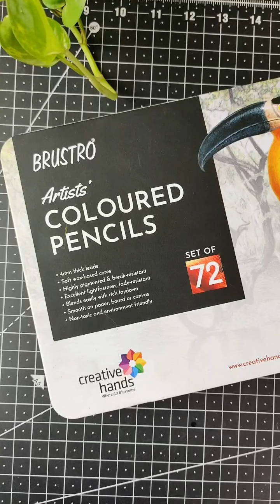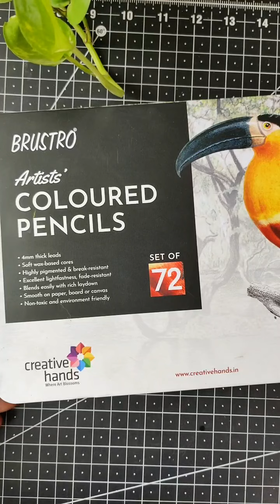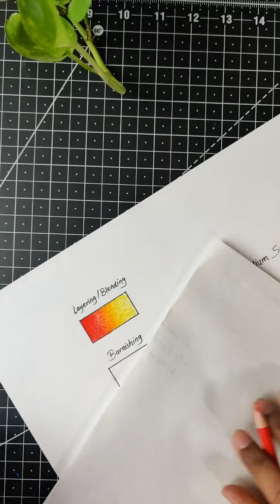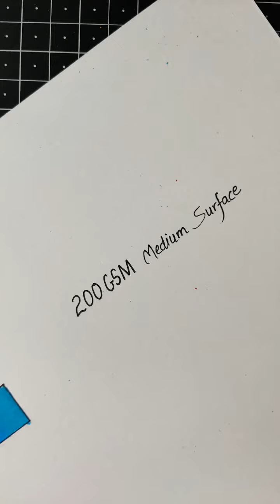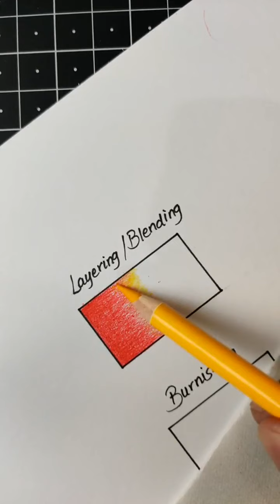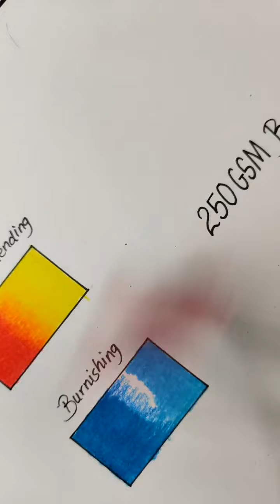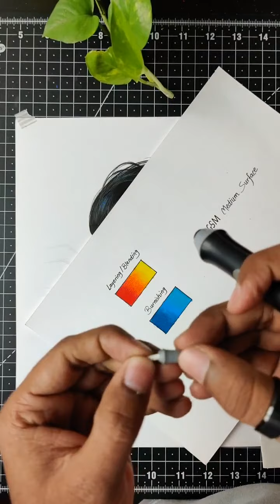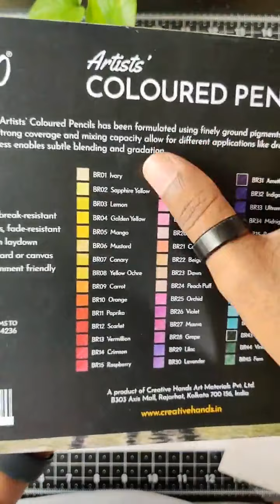Brustro Coloured Pencils Live Demo & QnA | Instagram Live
• Papers
i) Brustro 200 GSM SHEETS (Medium Surface) :